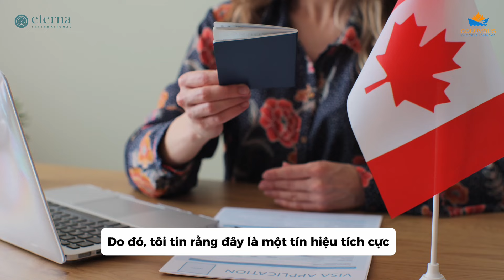Hiểu thêm về Start-up Visa Canada năm 2024 cùng luật sư di trú | Columbus Immigration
Năm 2024 đánh dấu nhiều sự thay đổi lớn và rốt ráo của chính phủ Canada liên quan đến chương trình đầu tư định cư Start-up Visa Canada. Thay đổi này làm nhiều nhà đầu tư hoang mang về sự hạn chế mạnh tay của chính phủ liên bang Canada về vấn đề quota của mỗi quỹ chỉ định.

Tuy nhiên, đối với những chuyên gia lâu năm trong lĩnh vực định cư, thì đây lại là một động thái sáng suốt của IRCC và trong video này, hãy cùng Columbus và ông Nicolas Laurin - luật sư di trú Canada tìm hiểu thêm về ảnh hưởng của những thay đổi gần đây trong chương trình Start-up Visa sẽ tác động như thế nào đến nhà đầu tư.
Mục lục:
0:00 - Intro
Columbus Immigration - Tư vấn định cư Canada, Mỹ và Châu Âu với hơn 13 năm kinh nghiệm.

Với tâm niệm chắp cánh cho ước mơ và hoài bão của người Việt đi khắp thế giới, Columbus mang vai trò cầu nối giữa nhà đầu tư và các chương trình di trú phù hợp với nhu cầu và khả năng tài chính của mỗi gia đình Việt.